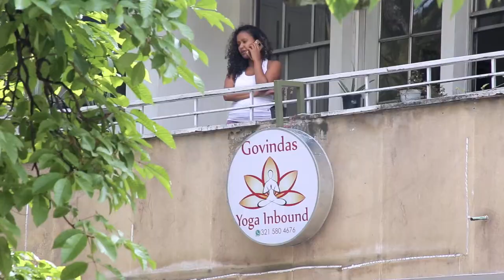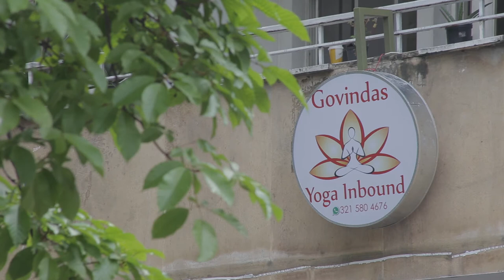Escuela Govindas Yoga Inbound institucional 3